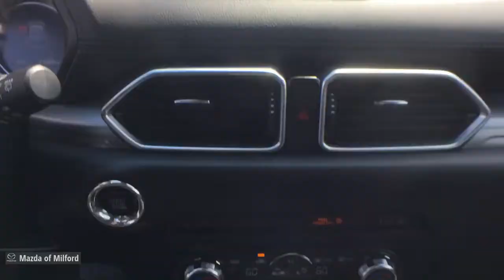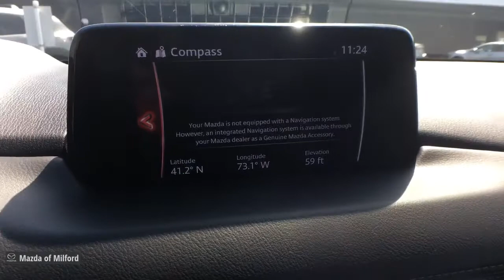2018 Mazda CX-5 Milford, Danbury, Stamford, New Haven, Hamden 50317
Sonic Silver Metallic Used 2018 Mazda CX-5 available in Milford, Connecticut at Mazda of Milford. Servicing the Danbury, Stamford, New Haven, Hamden area.

CARFAX One-Owner. Clean CARFAX.brbr*PASSED the CERTIFIED Mazda Comprehensive 150 Point Inspection!*, 19 x 7J Aluminum Alloy Wheels, 4-Wheel Disc Brakes, ABS brakes, Air Conditioning, Blind spot sensor: Blind Spot Monitoring warning, Dual front impact airbags, Dual front side impact airbags, Exterior Parking Camera Rear, Four wheel independent suspension, Front Bucket Seats, Front Center Armrest, Heated front seats, Leatherette Seat Trim, Low tire pressure warning, Panic alarm, Power driver seat, Power steering, Power windows, Rear window defroster, Rear window wiper, Remote keyless entry, Speed control, Speed-sensing steering, Split folding rear seat, Steering wheel mounted audio controls, Traction control, Variably intermittent wipers.brbrCertified. Sonic Silver Metallic 2018 Mazda CX-5 Touring 4D Sport Utility AWD 6-Speed Automatic SKYACTIV 2.5L 4-Cylinder DOHC 16V 24/30 City/Highway MPGbrbrMazda Certified Pre-Owned Details:brbr  * Limited Warranty: 12 Month/12,000 Mile (whichever comes first) after new car warranty expires or from certified purchase datebr  * Transferable Warrantybr  * Vehicle Historybr  * 160 Point Inspectionbr  * Includes Autocheck Vehicle History Report with 3 Year Buyback Protectionbr  * Roadside Assistancebr  * Warranty Deductible: $0br  * Powertrain Limited Warranty: 84 Month/100,000 Mile (whichever comes first) from original in-service datebrbrbrIf you're in the market for a new Mazda, or quality pre-owned car, you've come to the right place! The staff at Mazda of Milford is committed to helping you find the right vehicle to satisfy your needs. What's more, they're also dedicated to helping you maintain your vehicle long after you drive it home for the first time.brbrWhatever your automotive needs may be, Mazda Of Milford is here to serve you. Located at 915 Boston Post Road in Milford, Connecticut, we're a quick drive away from the surrounding Hamden, New Haven, Bridgeport, and Trumbull CT areas. Come see what we can do for you today.